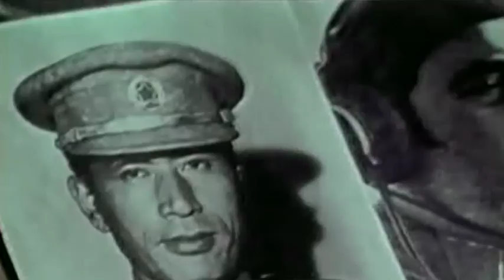The 7th Dawn - Available now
William Holden, Tetsurô Tamba and Capucine star in this classic drama from director Lewis Gilbert. After the end of World War II, three guerillas who fought the Japanese are assigned to very different sides of the Communist insurgency. Major Ferris (Holden) becomes the owner of a rubber plantation, his mistress Dhana (Capucine) is the head of a schoolteacher's union and Ng (Tamba) travels to Moscow to seek an education. When Ng returns a changed man Dhana finds she is torn between the two men.